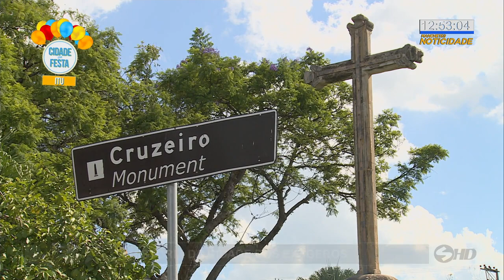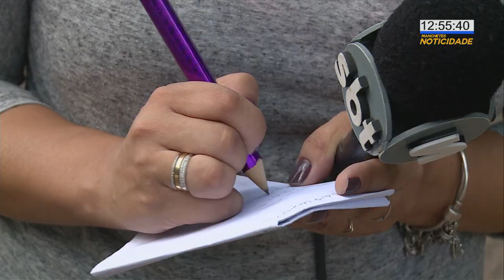Cidade em Festa Especial Itu - História - TV SOROCABA/SBT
Hoje a gente começa uma viagem por Itu. A cidade está bem perto de completar 409 anos e eu posso falar: essa é a cidade dos exageros mesmo: exagero de história, de gente boa e de boas perspectivas para o futuro. A partir de hoje, a gente mostra uma série de reportagens e apresenta pra você os destaques desta linda cidade.